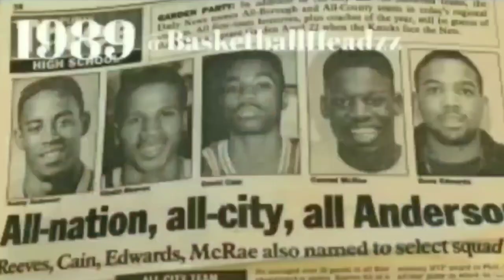Ep 89 "The Most Entertaining Interview" NYC Streetball Great Shane" Captain Nappy" Drisdom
Basketballheadzz Presents: Westinghouse Great & Entertainers Basketball Legend Shane "Captain Nappy" Drisdom @dabikejack ..I have known Shane since high school. We played with each in AAU and on Hersh All Stars Trust me he has a story to tell.
Tune in to hear the amazing up and down roller coaster life of one of the most underrated shot blockers in NYC History. Not to mention one of the best personalities in NYC Basketball History.